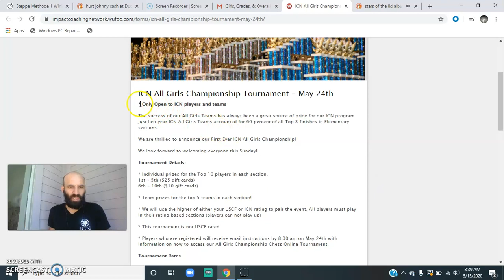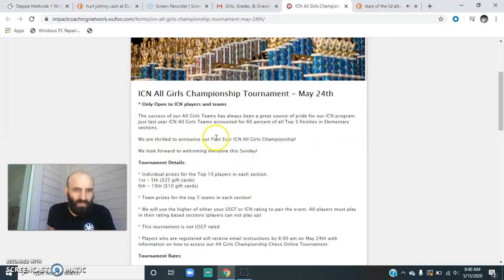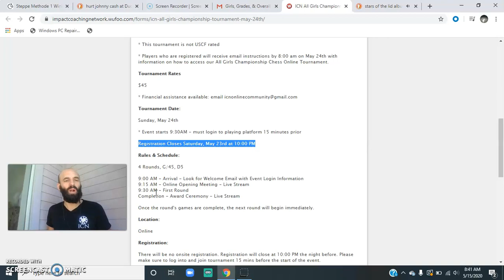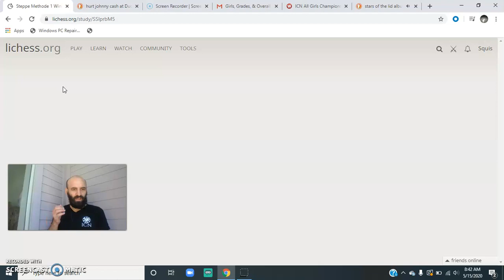Beginner - Tournament Schedule and Prep Tactics - Coach Nathan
Tournaments Coming up! Puzzles to get ready to play with sharpness and accuracy!